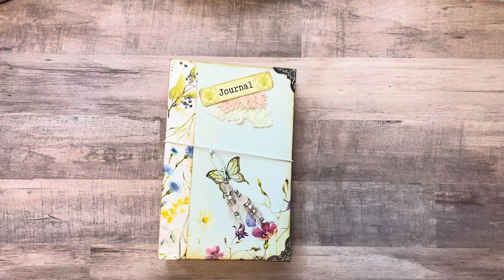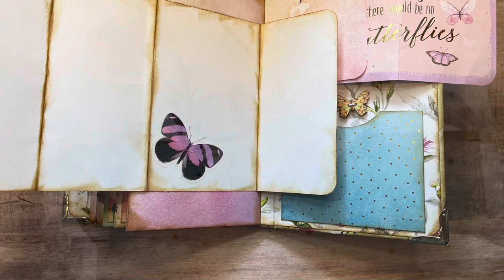Butterfly Kisses Envelope Journal/Ephemera Storage Flip-Through -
Junk Journals are so much fun to make and there are absolutely no rules when it comes to making a Junk Journal.  So, grab some scraps and work along with me.

View this journal/ephemera storage on Etsy

My favorite products:
Art Glitter Glue
Mini Scoring Board
Vellum Paper
Aleene's Fast Grab Tacky Glue
Collage Pauge
Salvaged Patina Distressed Oxide
Vintage Photo Distressed Oxide
Damask Paper Gift Bags
Newsprint Kraft Print Paper Gift Bag
Tim Holtz Mini Snips
Bone Folders
Smead Card Guides
Beacon Fabri-Tac